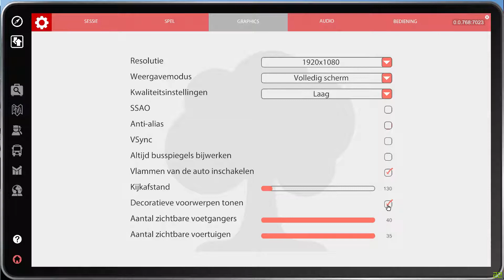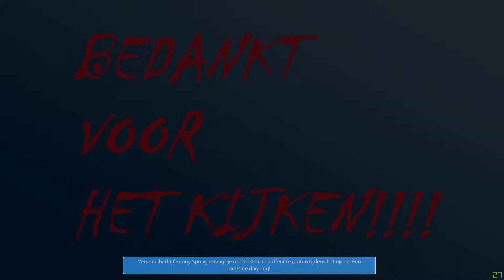And there we are! Bus simulator 16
hallo ik ben belggamer en welkom op mijn kanaal

vandaag weer een game voor jullie !

en elke dag van alle games

pc specs:

i5-2300
6gb ram
gtx 645
Kingston v300 120gb SSD